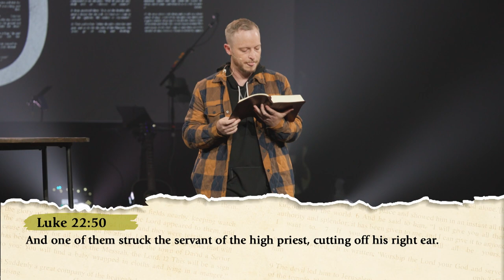When Friends Wound Us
Few wounds cut deeper than one received from a friend. While friendships bring incredible depth and value to our lives and faith, the hard truth is that, as broken people, we will let one another down. Pastor Tyler Riley shares how the Gospel of Jesus provides the critical component of friendship – forgiveness.